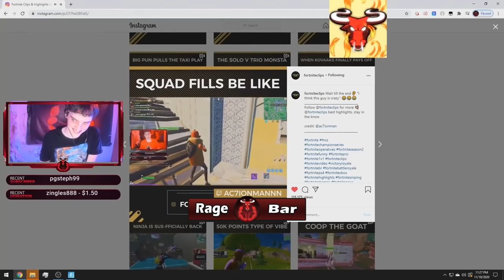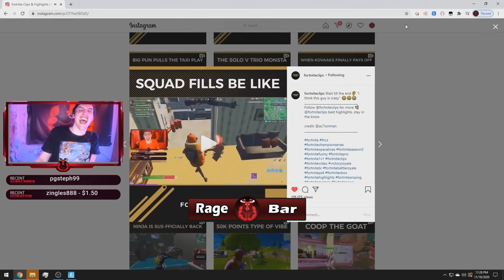Ac7ionman and Kevin : The Demon Child Pt.2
mongral_is_the_b, ac7ionman, darnell, clix, stable rondaldo, fncs, fortnite, rage compilation, syhperpk, mrsavage ,ac7ionman kevin funny moments, ac7ionman kevin chica, LG chica, fortnite funny moments, sen bugha, bizzle